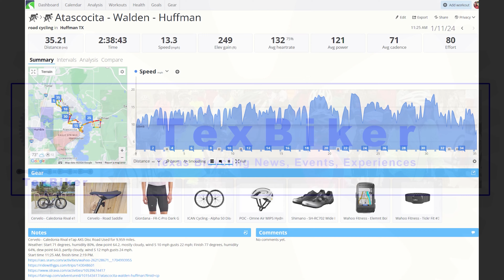Bike Ride Prep Mistakes. Atascocita - Walden - Huffman Route 1/11/2024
Remembering all of the things to do before a bike ride fell through the cracks today since my last outdoor bike ride December 18th. I forgot to check the battery on my GoPro camera, switching the Bolt computer screen at the start of the ride to show the route instead of numbers, were just two of the things. On the plus side the low GoPro battery gave me the opportunity to use the RockBros Cycling Power Bank for the first time. I connected the GoPro to a charger while I got ready and it charged to 42%.